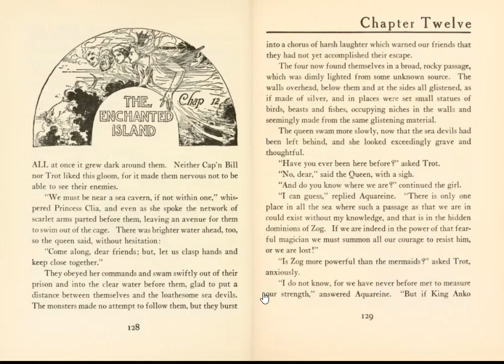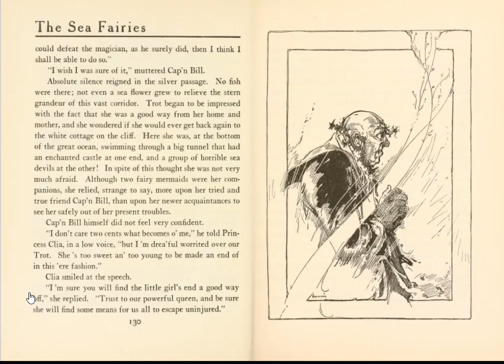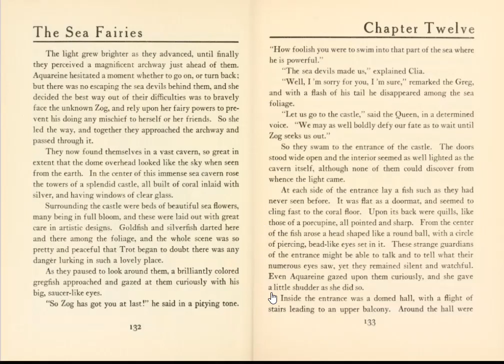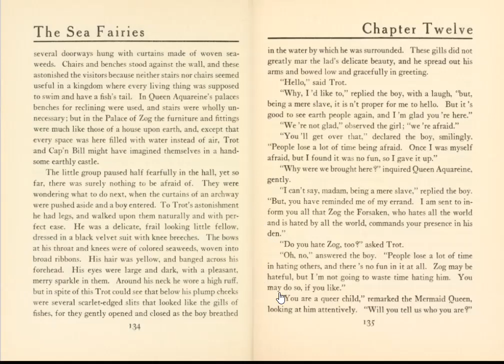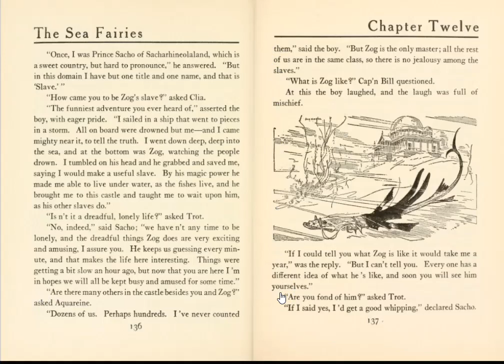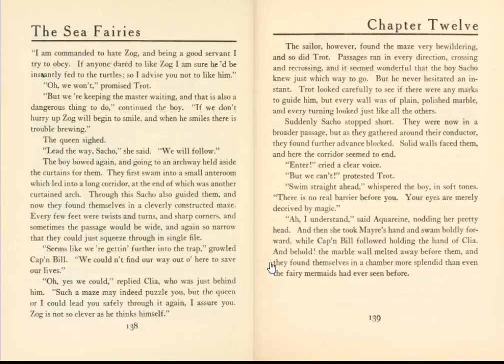The Sea Fairies - Chapter Twelve